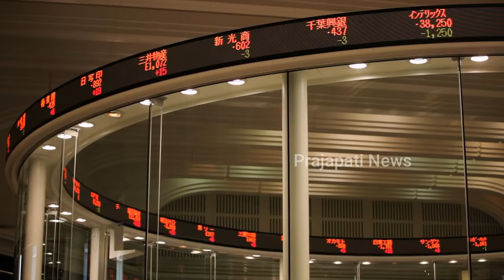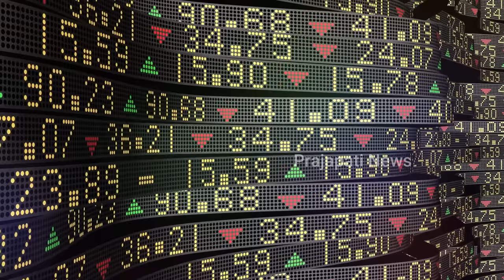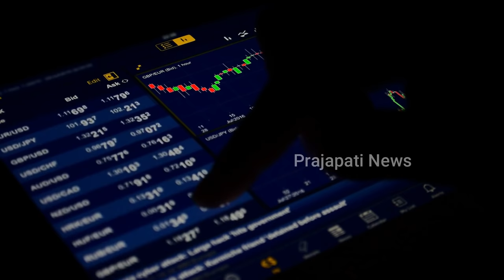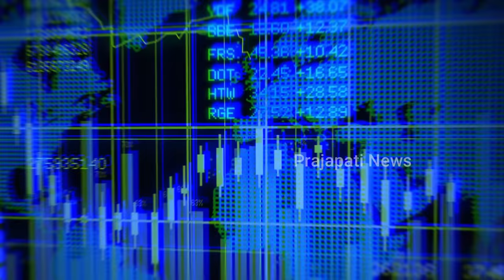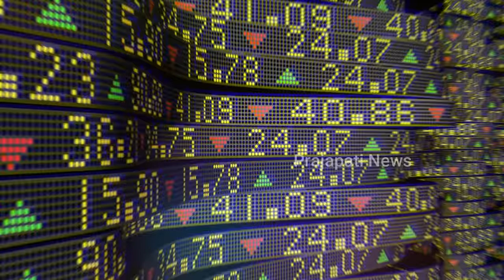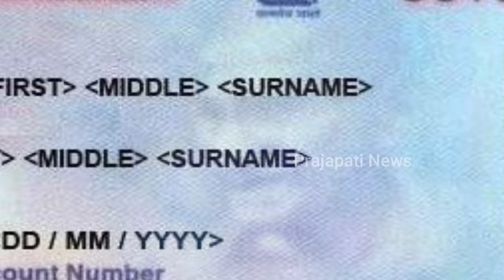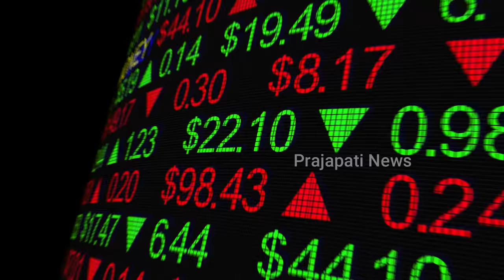जानिए Stock Market क्या होता है ? | Stock Market In Hindi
क्लिक करे यहाँ और अभी शुरू कीजिए स्टॉक ट्रेंडिंग में बेहतरीन मुनाफे कमाना
Motilal Oswal :-

today in this video see about stock market in hindi lots of people wants know stock market ke fayde as well as stock market kya hai

The concept behind how the stock market works is pretty simple. Operating much like an auction house, the stock market enables buyers and sellers to negotiate prices and make trades. ... Investors can then buy and sell these stocks among themselves, and the exchange tracks the supply and demand of each listed stock.

Queries Solved :-
share market tutorial

A stock market, equity market or share market is the aggregation of buyers and sellers of stocks, which represent ownership claims on businesses; these may include securities listed on a public stock